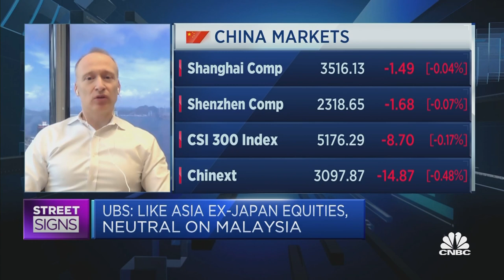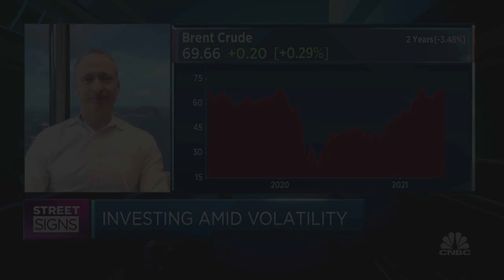Singapore is a 'key favorite market' for UBS, gold its least preferred commodity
Adrian Zuercher from UBS Global Wealth Management lays out his sector picks in Singapore, and why he's not a big fan of gold right now.